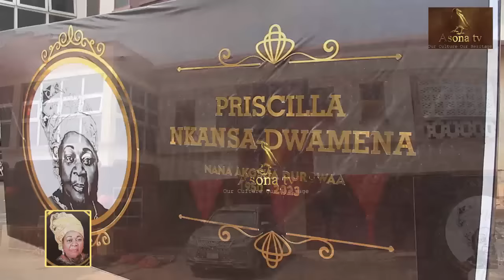Mamponghemaa Celebrate Her Mother's Funeral, Priscilla Nkansa-Dwamena @ Asante Mampong